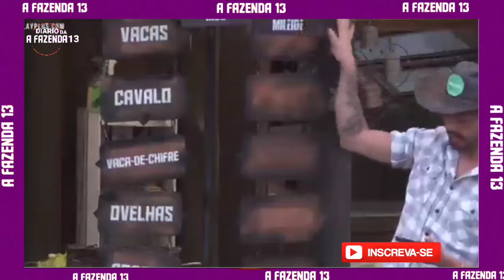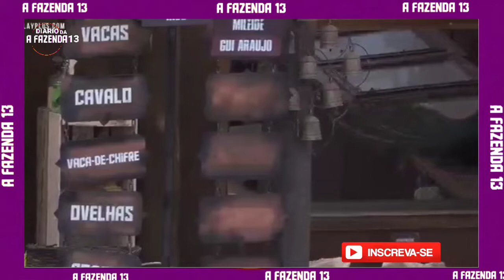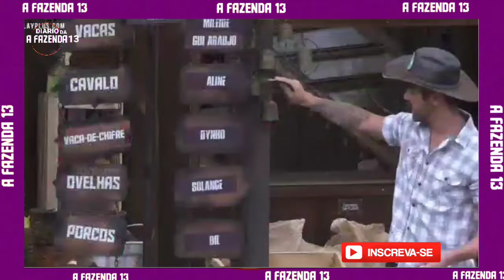RICO DIZ SER UMA NOVA MULHER "FAZENDEIRA" E DISTRIBUI FUNÇÕES NA